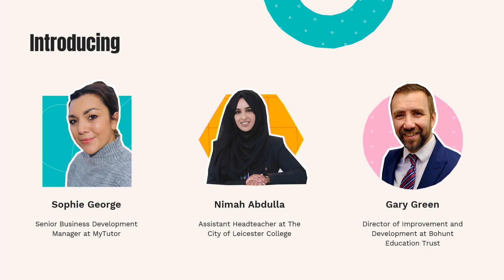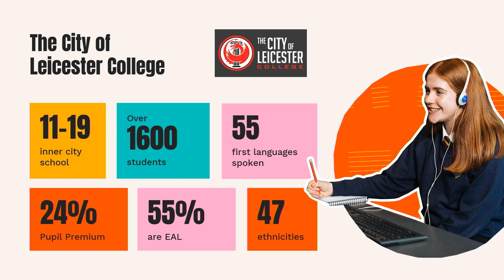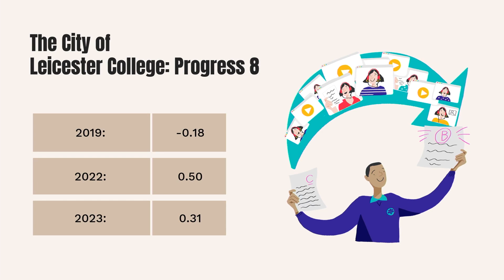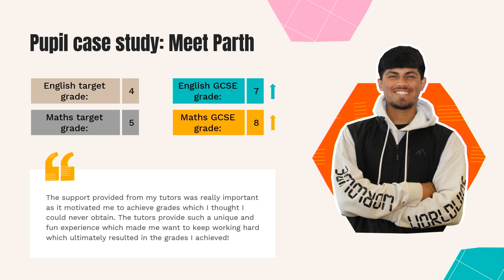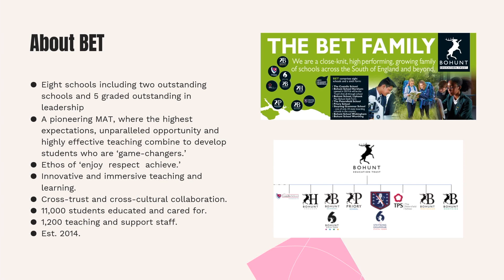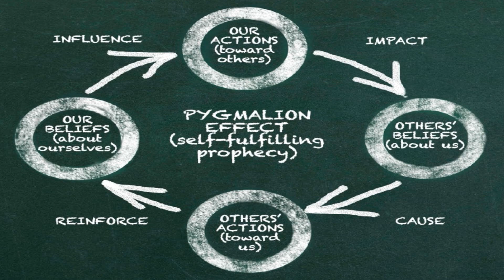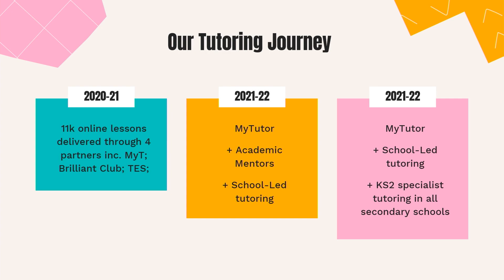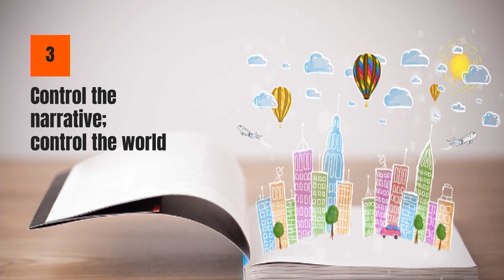Real school stories: Closing the attainment gap one lesson at a time | MyTutor at the EdTech Summit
Hear directly from our school partners who are using MyTutor's online tutoring platform to close attainment gaps in their schools on the lessons they've learned and their top tips for success.

This talk was hosted by the EdTech Summit at the Schools and Academies Show in Birmingham in November 2023.

A big thank you to Nimah Abdulla from The City of Leicester College, Gary Green from Bohunt Education Trust and Sophie George from MyTutor for delivering such an insightful talk.